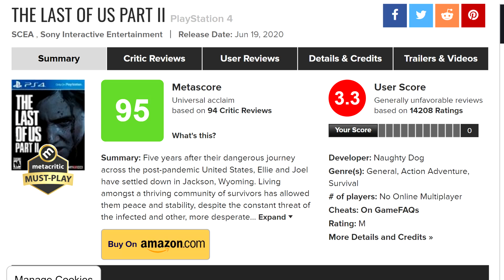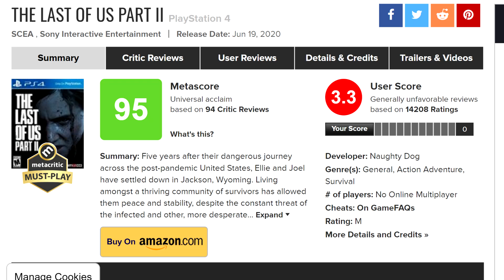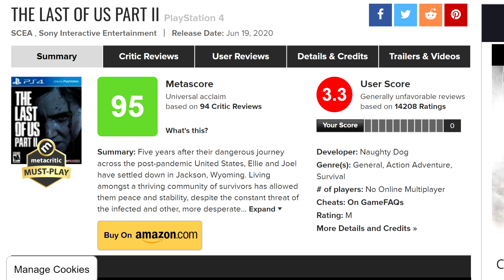TLOU2: tra Review Bombing e Mazze da Golf: Che Succede? [The Last of Us 2 Metacritic]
Qualche parere sul polverone alzato su The Last of Us Part 2 in questi giorni.
Se ti va di comprare The Last of Us Part 2, passa da qui